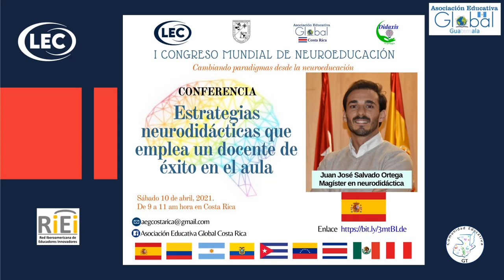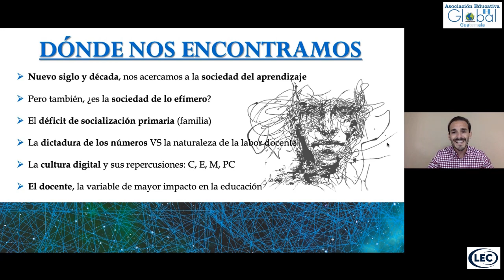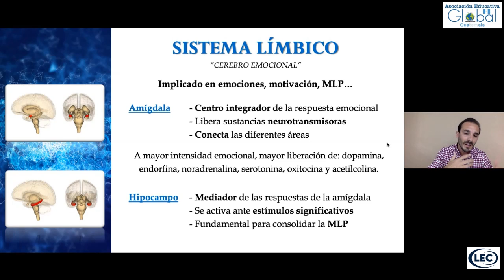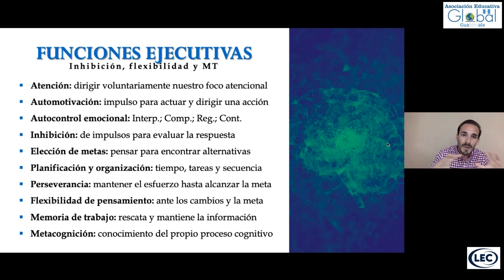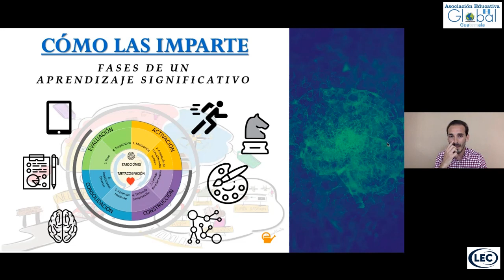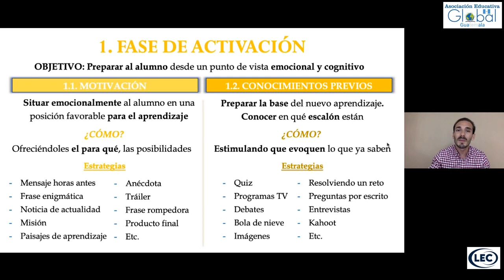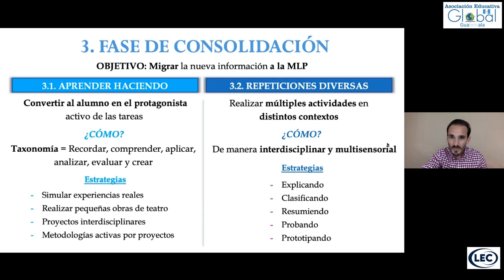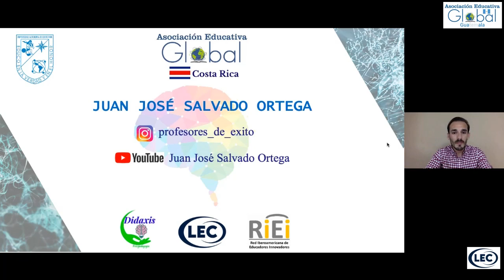Estrategias neurodidácticas que emplea un docente de éxito en el aula.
Estrategias neurodidácticas que emplea un docente de éxito en el aula, organizado por Asociación Educativa Global - Costa Rica y producido por LEC Computación para toda la Comunidad Educativa Global.